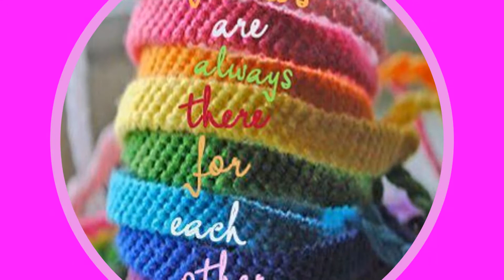KG1 FRIENDSHIP BAND MAKING ACTIVITY